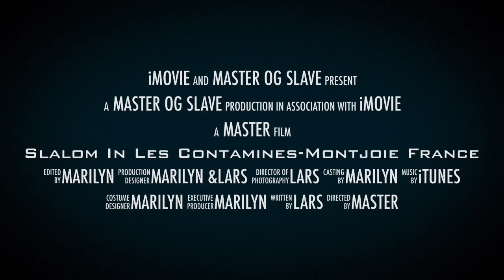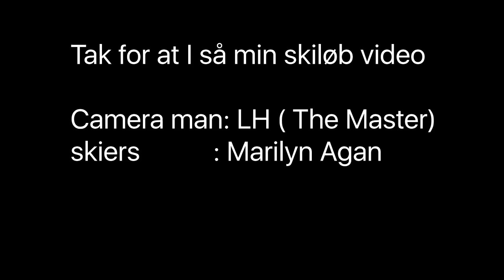Slalom In Les Contamines-Montjoie France